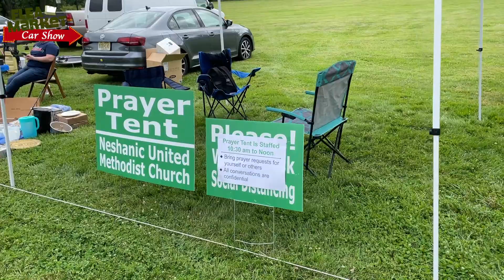2021 Neshanic Station Flea Market and Car Show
Dronography by Teashin Kim